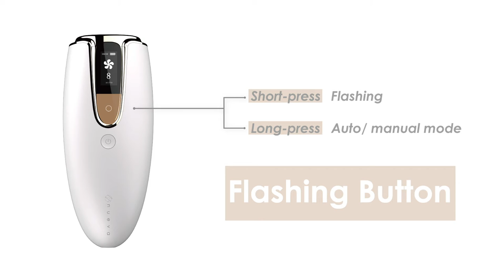NUEVA swan Hyperwave Pro IPL hair removal device - How to use